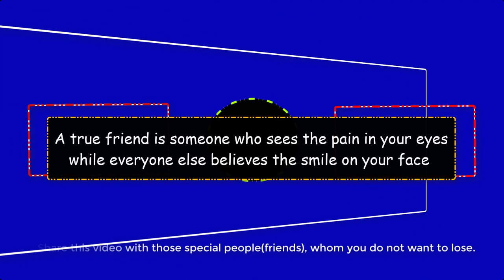Tere Jesa Yaar Kahan | Doremon Version | Friendship A.M.V || by Vikzz Tech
The images, video and music used in this video are not owned by me.

Video Credits: Doremon Stand by me movie
Song Credits (Used in this video)